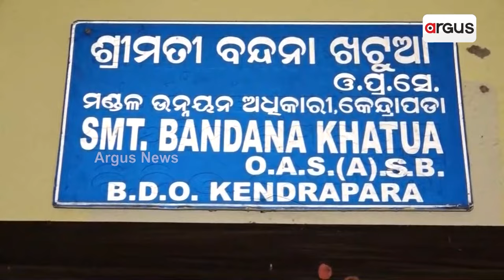କେନ୍ଦ୍ରାପଡ଼ାରେ ସୋଲାର ଲାଇଟ୍ ନାଁରେ କେଳେଙ୍କାରୀ || Solar Lights Scam || Kendrapada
କେନ୍ଦ୍ରାପଡ଼ାରେ ସୋଲାର ଲାଇଟ୍ ନାଁରେ କେଳେଙ୍କାରୀ । ନୂଆ ଲାଇଟ୍ ଲାଗିବାର 2 ମାସ ଭିତରେ ଖରାପ । ସହର ଓ ଗ୍ରାମାଞ୍ଚଳ ମୁଖ୍ୟ ରାସ୍ତା ଏବେବି ଅନ୍ଧାର । କୋଟିଏରୁ ଅଧିକ ଟଙ୍କାର ଘୋଟାଲା । ବିଜେଡି ବିଧାୟକଙ୍କ ବିବାଦୀୟ ଭୂମିକା ନେଇ ସାଂଘାତିକ ଅଭିଯୋଗ ।